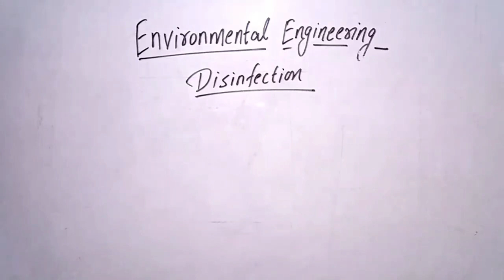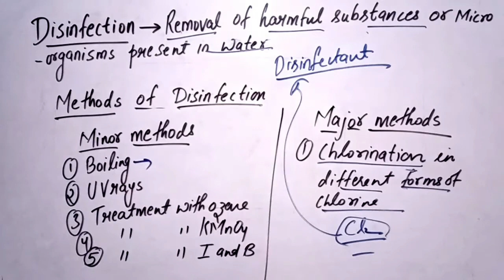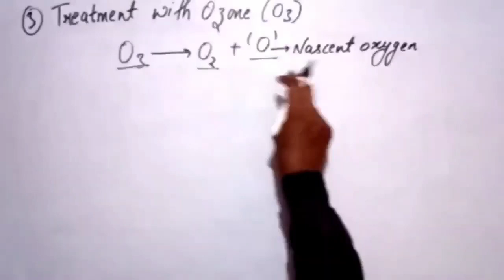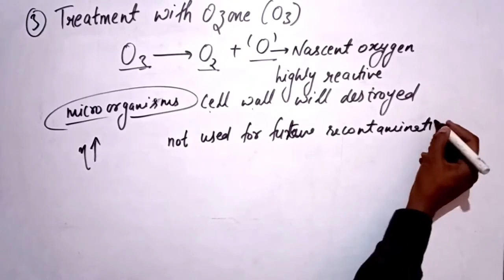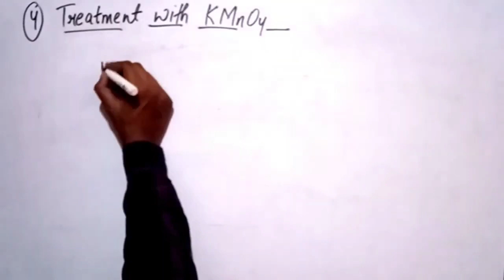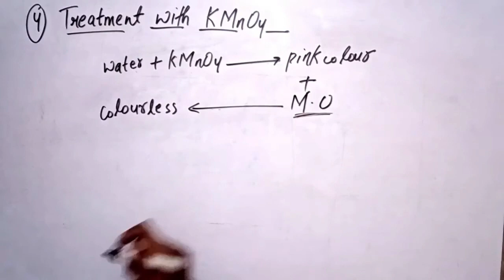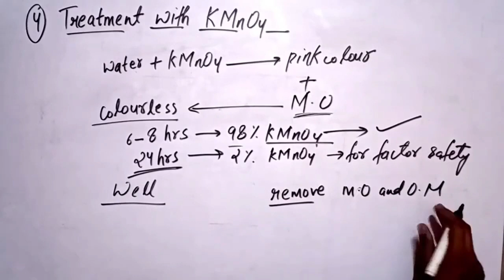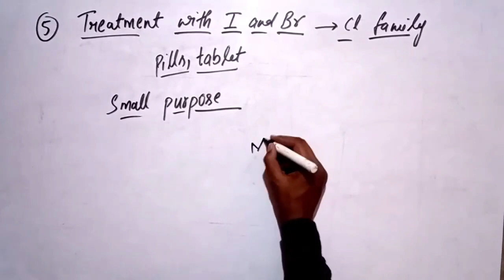Disinfection l Minor methods of Disinfection l Disinfectant l Environment Engineering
In this video we are going to learn all concepts related to disinfection in environmental engineering and solved numerical on it for semester exam, which is also very useful for GATE and ESE students .